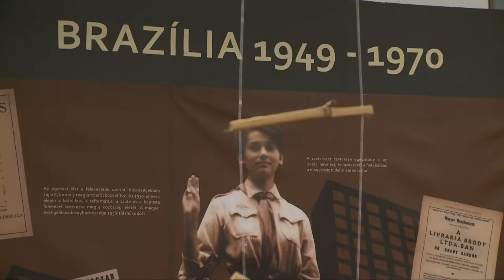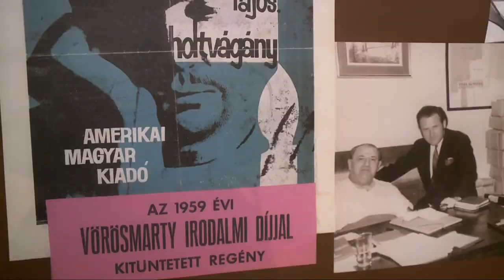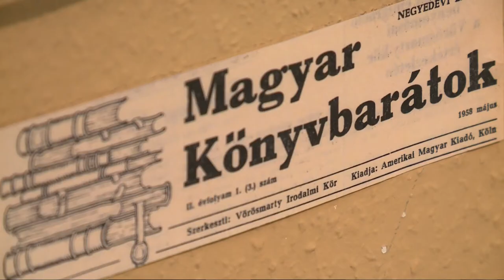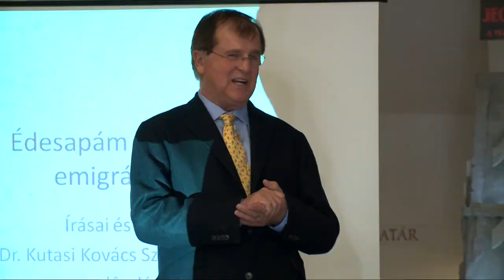"Összefirkált térkép" - Kutasi Kovács Lajos kiállítás a Laczkó Dezső Múzeumban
„Összefirkált térkép” címmel, a Pannon Egyetem Magyar Napok sorozatához kapcsolódva nyílt kiállítás a Laczkó Dezső Múzeumban. A magyar emigráció kiemelkedő egyénisége, a veszprémi születésű Kutasi Kovács Lajos hagyatéka, irodalmi alkotások, egyedi, különleges tárgyak az indián kultúrából várják a látogatókat 2015. december 20-ig.